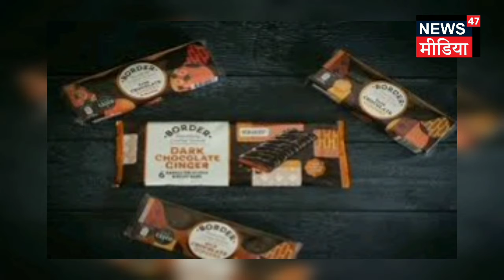INTERESTING FACTS II एक खास तरह की नौकरी II ABHISHEK SHARMA II NEWS47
क्लिक कीजिए आज की सबसे बड़ी खबरों के लिए - दुनिया की बड़ी खबरें सिर्फ मिनटों मे